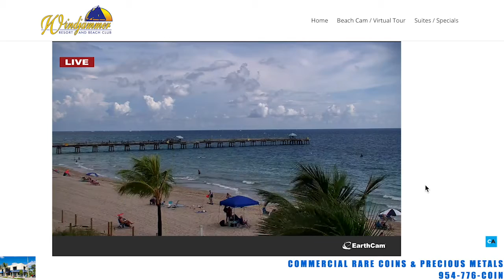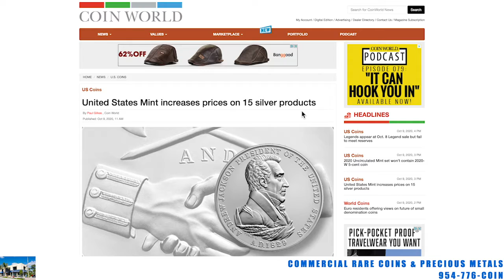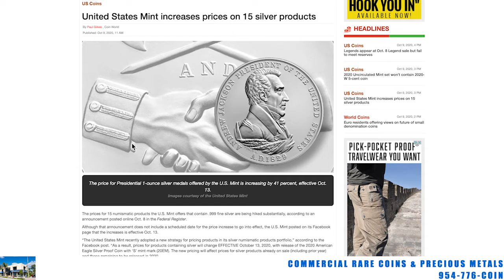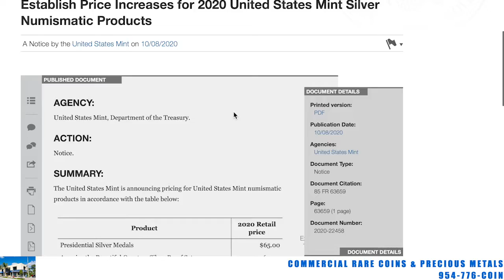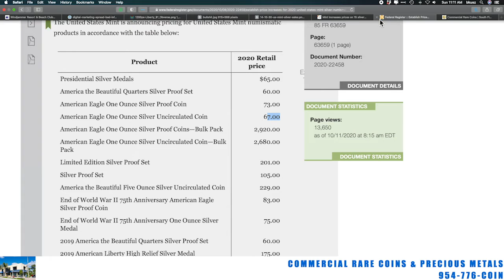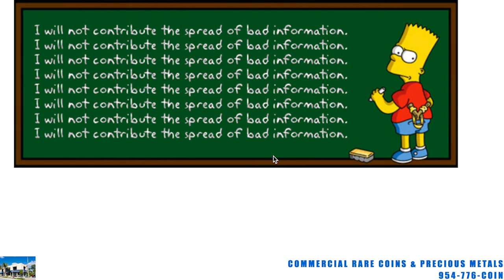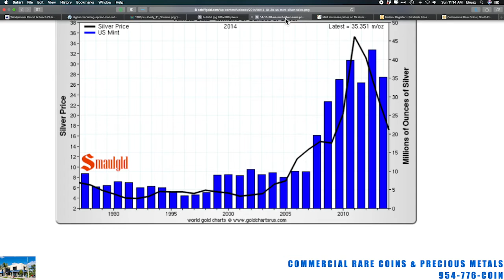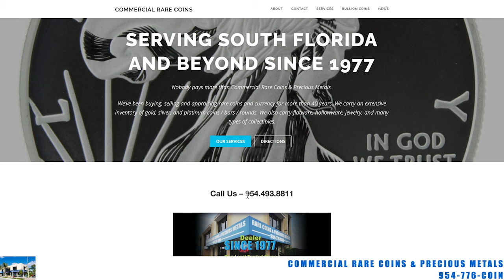US Mint Raises The Price of Silver! Be Ready For Financial Reset! ***Warning: BS! ***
US Mint raises the price of Gold and silver tomorrow!
Be Ready for financial reset! (BS)

954-776-COIN

219 Commercial Blvd.